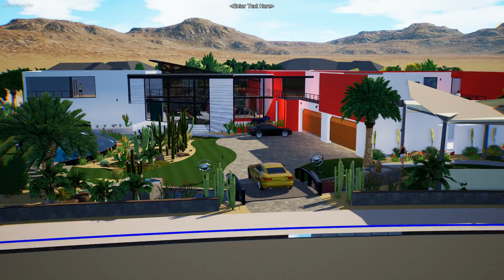Ultimate party house 2022